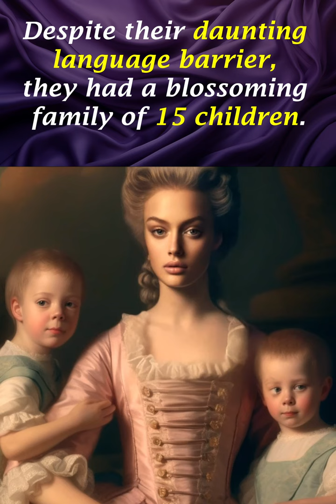Sons of Queen Charrlotte |Pt.1| George IV, Duke of York and William IV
Dive into the riveting royal history of Queen Charlotte (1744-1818) and her eldest sons, who would shape the course of Britain's future. Join us as we delve into these captivating characters' personal and political lives.

From the deep bond between Queen Charlotte and her husband, King George III, that resulted in a lineage of fifteen children, we spotlight her first three sons, two of whom ascended to the throne.

Witness the tumultuous reign of George IV (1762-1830), from his time as Prince Regent during his father's madness to the scandalous public trial of his wife, Caroline of Brunswick. Discover how he navigated these turbulent waters while introducing new leisure, style, and taste forms.

Uncover the story of Prince Frederick, Duke of York and Albany (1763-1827), immortalized in the nursery rhyme "The Grand Old Duke of York". Despite accusations of corruption, he dedicated his life to the military, significantly improving the British Army's efficiency.

Finally, sail into the reign of William IV (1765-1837), affectionately known as "The Sailor King". From his time in the Royal Navy to his ascension to the throne, his reign marked significant social and political transformation, including the historic abolition of slavery throughout the British Empire in 1833.

The music is "Water Music" by George Frideric Handel